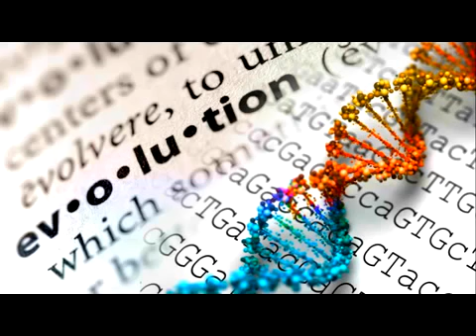Evolution definition - Die geschichte der menschheit (Doku Hörspiel)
Titel: Evolution definition - Die geschichte der menschheit (Doku Hörspiel) Genre: Geschichte, Doku, Hörspiel, vortrag Evolution ist die allmähliche Veränderung der vererbbaren Merkmale.

Titel: Evolution definition - Die geschichte der menschheit (Doku Hörspiel) Genre: Geschichte, Doku, Hörspiel, vortrag Evolution ist die allmähliche Veränderung . Titel: Evolution definition.

Titel: Evolution definition - Die geschichte der menschheit (Doku Hörspiel) Genre: Geschichte, Doku, Hörspiel, vortrag Evolution ist die allmähliche Veränderung .